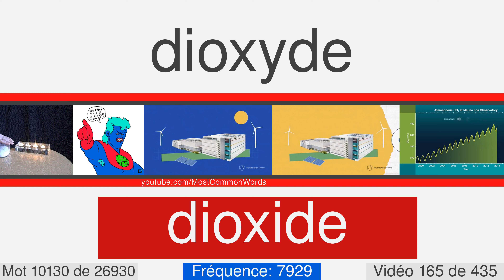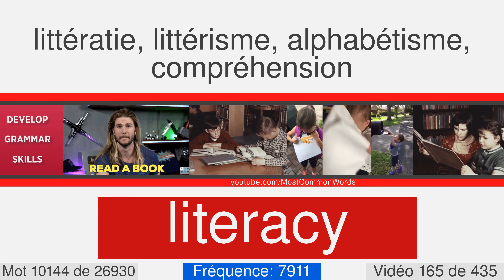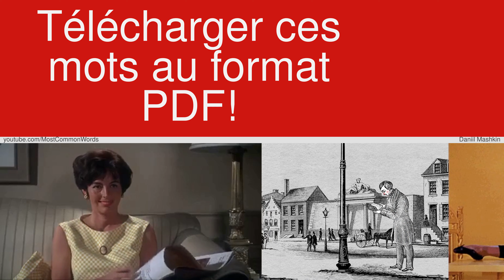La plupart des mots anglais communs avec traduction, prononciation et animation #165 EN⬅FR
27000 mots anglais avec traduction, prononciation et animation
Ceci est le numéro vidéo 165 de 435. Il contient 62 mots, de 10126 à 10187. Voici quelques-uns d'entre eux: linseed, clandestine, unbelieving, amethyst, dioxide, recognizable, harrowing, conspirator, protein, processing.